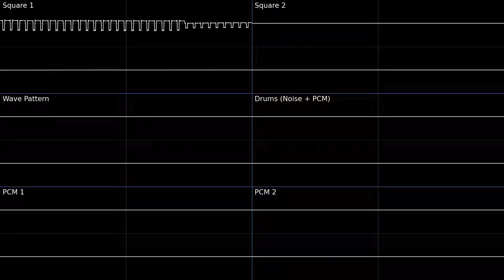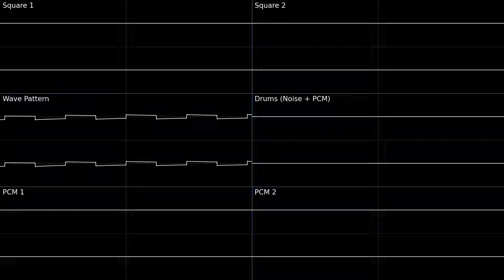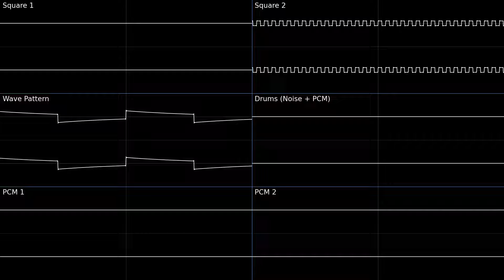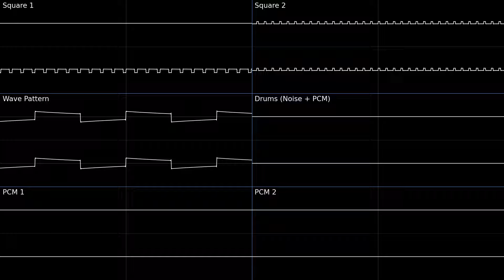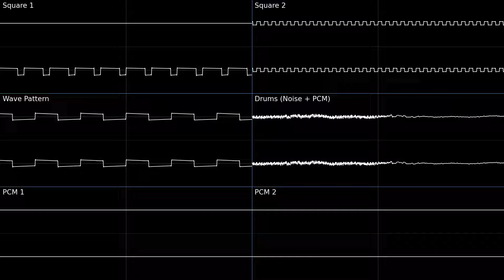Battle Field (Mega Man Battle Network 6) -- Oscilloscope Deconstruction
Chapters:
0:00 Intro (Square 1)
0:03 Intro (Square 2)
0:06 Intro (Wave Pattern)
0:10 Intro (Drums)
0:13 Intro (PCM 2)
0:17 Intro (All Channels)
0:20 Square 2
0:59 Square 1
1:37 Drums, PCM 1, and PCM 2
2:16 Wave Pattern
2:54 Square 2 and Wave Pattern
3:33 Square 1, Square 2, and Wave Pattern
4:11 Square 1, Square 2, PCM 1, and PCM 2
4:50 All Channels

This is an oscilloscope deconstruction of Battle Field from Mega Man Battle Network 6.

Notes:
The sixth main series virus battle theme. I like this song a lot. The buildup in the intro is great and the song is dramatic enough that I think it would have worked just as well as the boss battle theme. Personally though, I prefer BN5's Battle Start just a bit.
The PCM channels are fairly minor in this song. There are only a few moments where they form part of the melody.
Near the end of the loop, all the channels go silent except Wave Pattern and Noise/Drums.

Tools used:
Foobar2000 v2.0
VIOGSF (foobar2000 component, unzip and place the files directly in the components directory for foobar) -- used to rip square channels
agbplay -- used to rip PCM channels